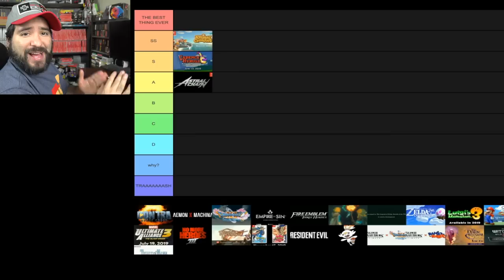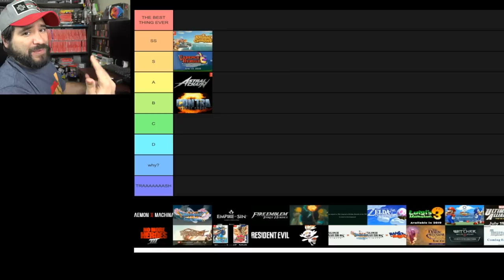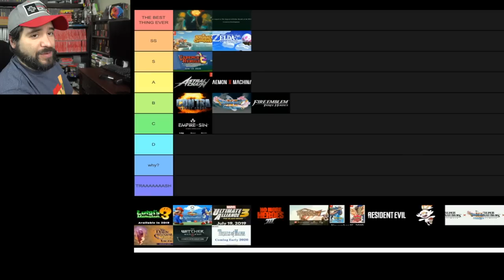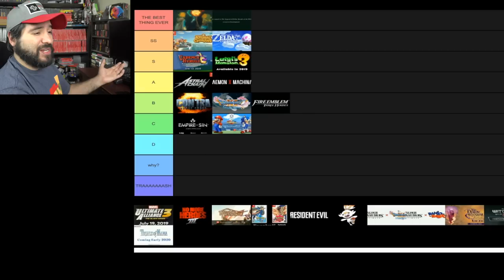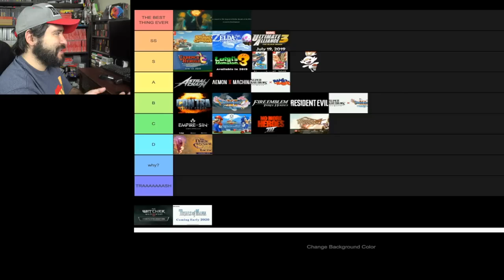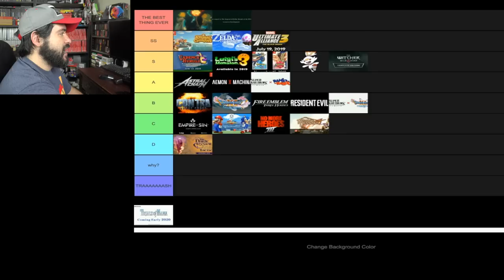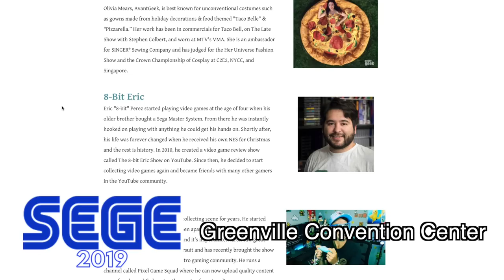Best Nintendo Direct E3 2019 Reveals - Tier List | 8-Bit Eric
8-Bit Eric ( 8BE ) Today we rank the best Nintendo Direct E3 game reveals on this tier list. What are your rankings for the games Nintendo Switch will be getting this year?